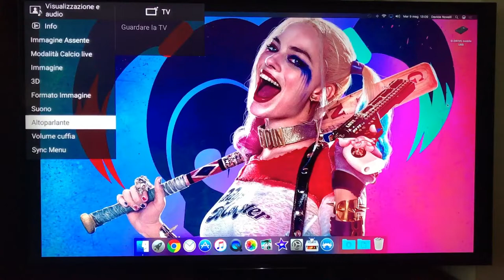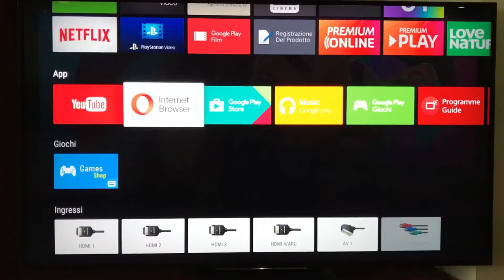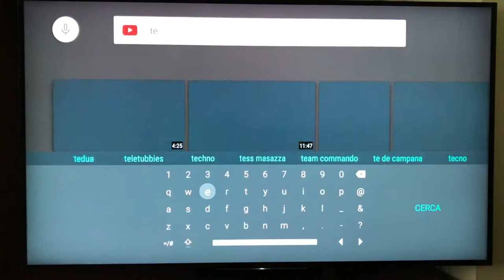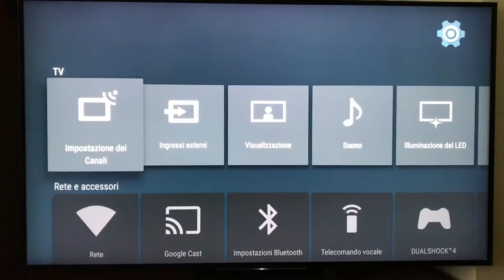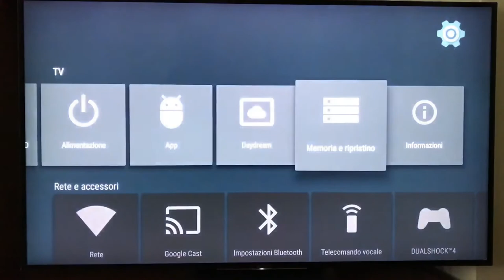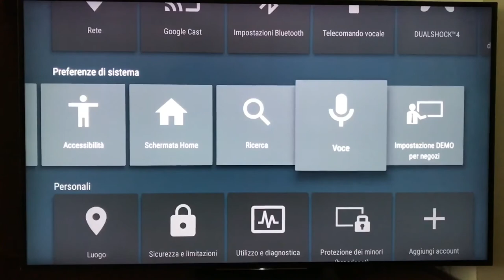Recensione Sony TV KD55XD9305